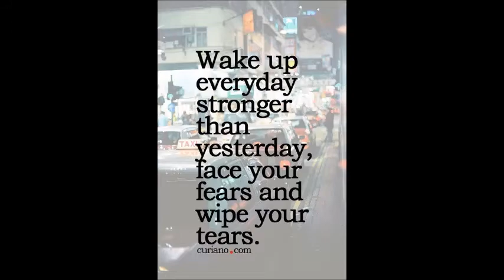POONAM KOMAL COTTON PRINT WHOLESALE